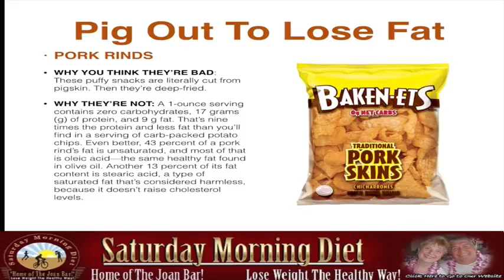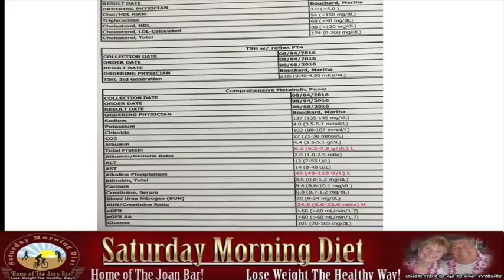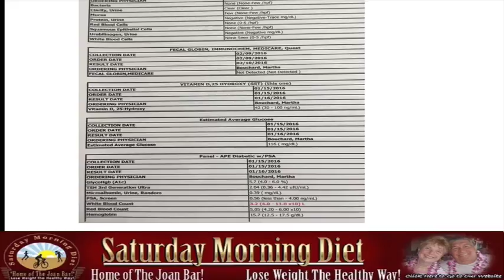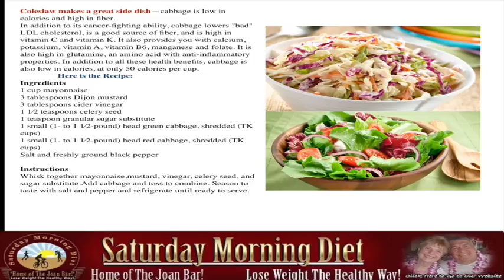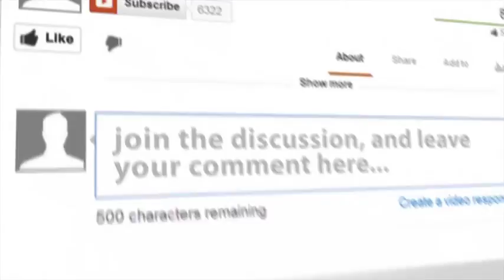My Medical Blood Work Results From Eating A High Fat Low Carb Diet!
My Medical Blood Work Results From Eating A High Fat Low Carb Diet! In this video. I share my recent medical blood work results from eating a high fat , low carbs diet! My number will shock you, they did to my doctor! They are all there for you to see!